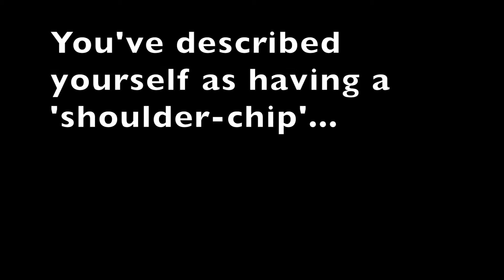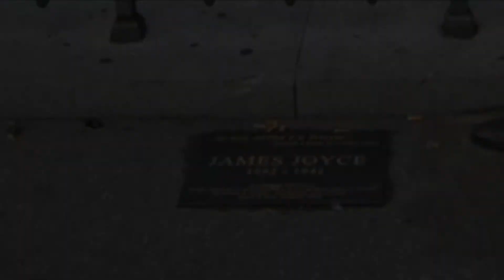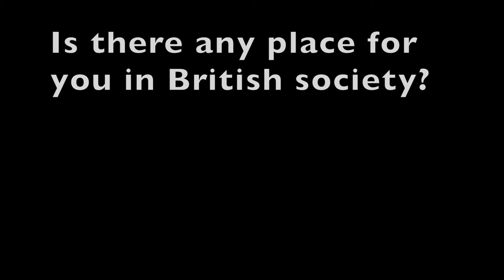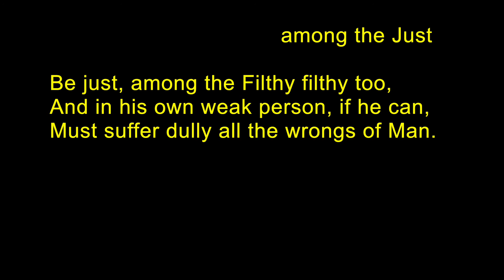Anthony Burgess Speaks: 1984 — being an outsider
Burgess on being a north-country novelist.